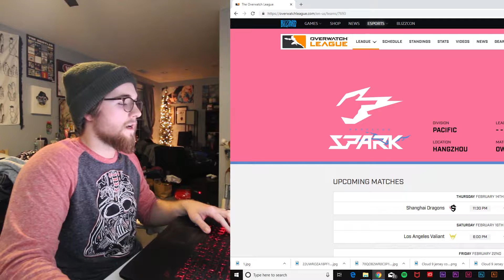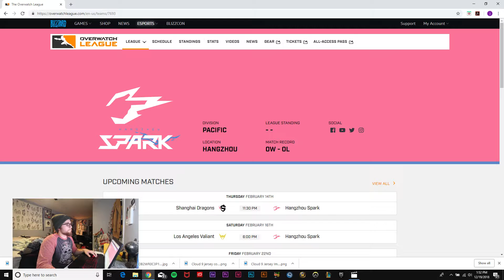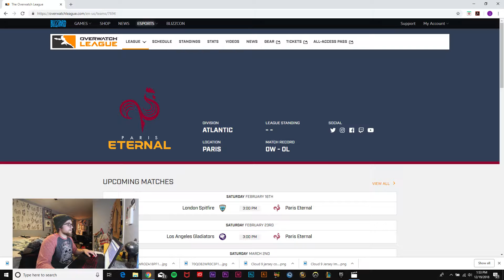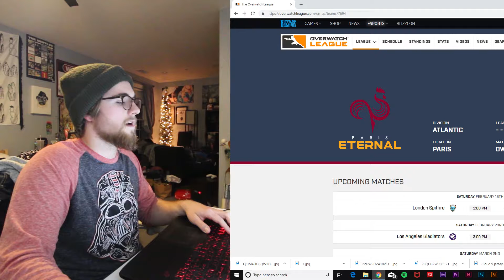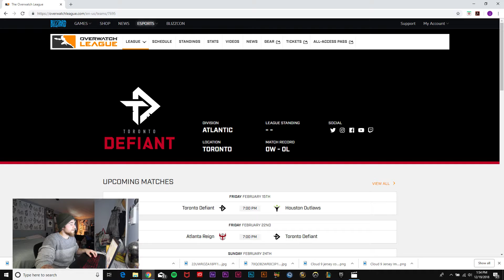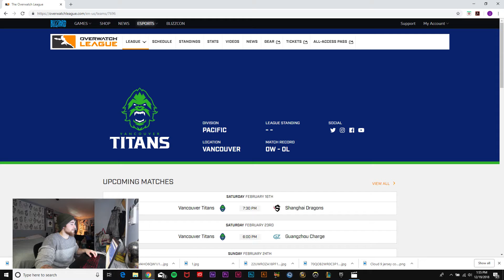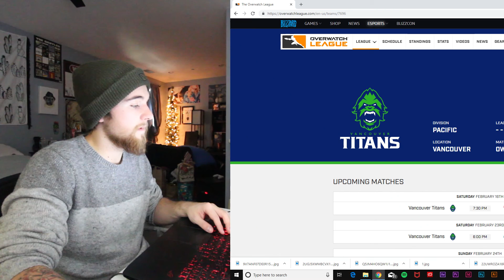New Overwatch League Logos Review Part 2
This is part 2 of the 3 part series of videos covering the new Overwatch League team logos. Looking at design work that you enjoy is so important to your growth as a student of design. It is something that we continue to do throughout our lives because we never really stop being students. Stay tuned for the 3rd and final part of this series where I will talk about the final 2 logos and give my opinions on which ones I feel were the strongest. (all of the logos featured in this video belong to Activision Blizzard and the Overwatch League, I am using them for educational purposes).

Let me know if you would like to see any specific topics covered and I will do my best to cover them!